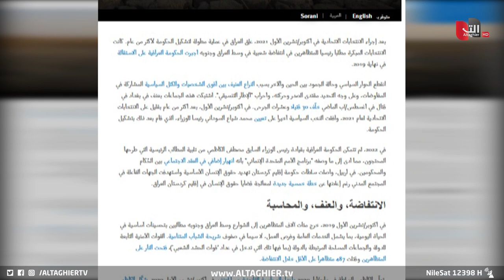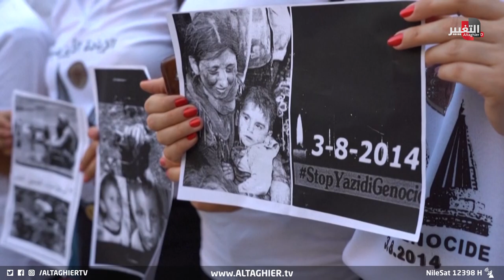العراق ينفجر بكارثة تاريخية.. مليون عراقي بدون جنسية | تقرير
عصف تقريرُ هيومن رايتس ووتش لعام 2022 حول الأوضاع السياسية والأمنية والحقوقية في 100 دولة، عصف بأرقامٍ صادمة حول ظروفِ حقوق الإنسان وواقع الأزمات المتراكمة في البلاد .

موقع قناة التغيير الفضائية الالكتروني